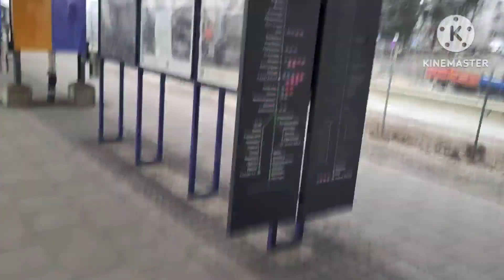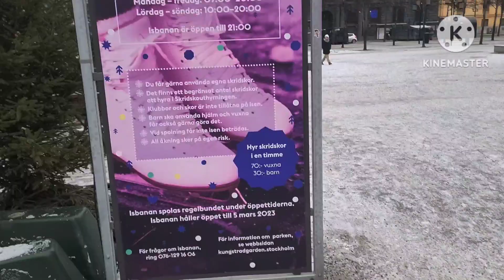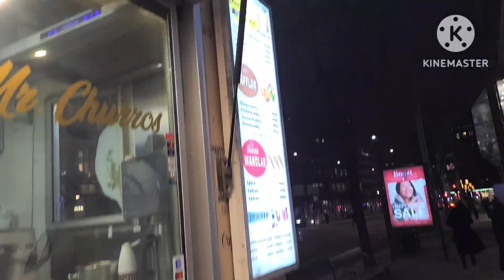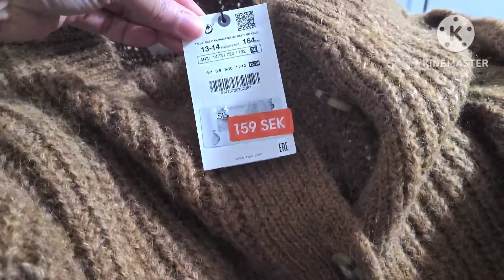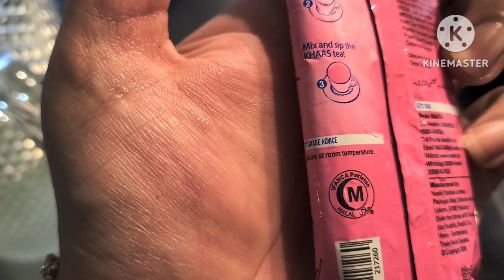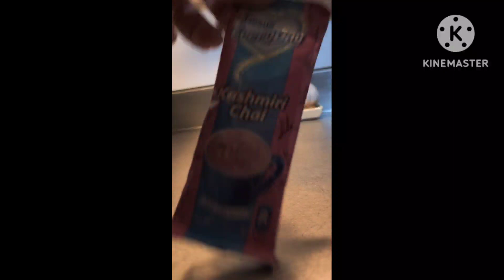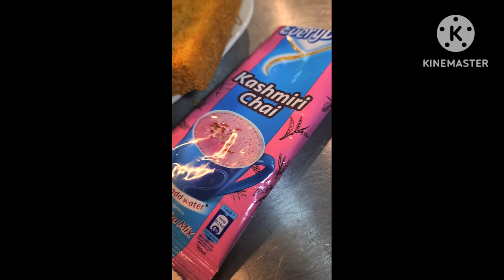Stockholm city skating // fun for kids // Pakistani in Sweden// life in sweden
place .. kungsträdgården.